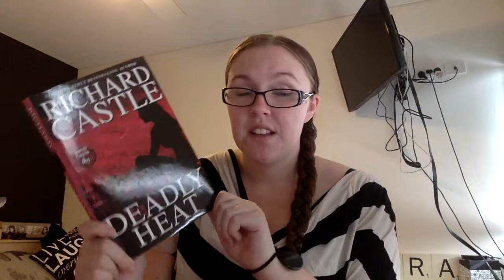Booktube A Thon | Day #7 Update & Challenge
It's dayyyyyy 7! And somehow I read a whopping big amount of books! My total page count for the week was 2030 pages by the way!